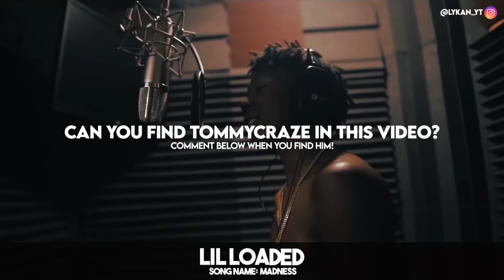BEST DRILL/TRAP RAP SONGS! 🔥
I hope you enjoyed this BEST DRILL/TRAP RAP SONGS! 🔥 video!

Follow Me For MORE CONTENT!

If any music is non-audible in a video this is because it has been claimed, due to the claim I had to remove the song. Sorry for this.

This video is similar to list videos such as: "Blood Rappers vs Crip Rappers", "IF YOU RAP YOU LOSE", "Hardest Beat Drops in Hip-Hop" , "Talented Rappers vs Untalented Rappers" AND other popular list videos such as "One Hit Wonders THEN vs Their Music NOW", "POPULAR SONGS vs LIT CROWDS", "YOU RAP YOU LOSE / TRY NOT TO RAP", "Try Not To Get Lit", "Rappers First Song vs Song That Blew Them Up vs Most Popular Song" , "Rappers Whose Styles Changed The MOST!", "Rap Hits You Forgot Existed" , "Rappers Most Streamed Songs vs Least Streamed Song", "Best Rapper by Age" and others!

Lykan is hip-hop list YouTuber like iNtenSifyCharts or Lua Lua, and has made popular lists such as "WORLDSTARHIPHOP vs Lyrical Lemonade" "Songs That Never Get Old vs Songs That Get Old Quickly", "BEST Rap Hooks of 2018/2019" , "Aggressive Rap Songs vs Chill Rap Songs". My channel associates with most of the hip-hop youtubers such as Quadeca, Tommy Craze, Aarons, Patrick CC, Hip-Hop Universe, CDTVProductions, IsaiahThePlayah, NoLifeShaq, Anthony Fantano (theneedledrop) & MORE!

Rappers included in this video:
1) King Von
2) NLE Choppa
3) Pop Smoke
4) Comethazine
5) Calboy
6) FBG Duck
7) Strapp
8) Fivio Foreign
9) Tee Grizzley
10) Chief Keef
11) Famous Dex
12) Polo G
13) CJ
14) Lil Loaded
15) Sheff G
16) Blueface
17) YNW Melly
18) Lil Durk
19) Rah Swish
20) Sleepy Hallow
& many more!